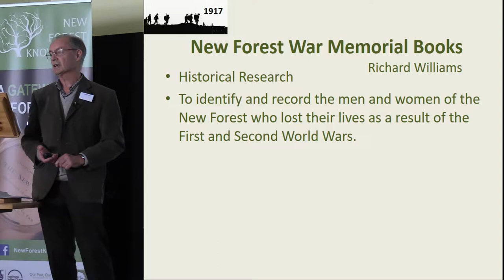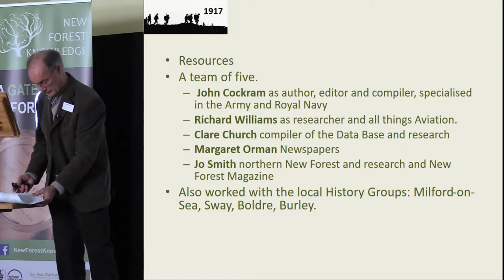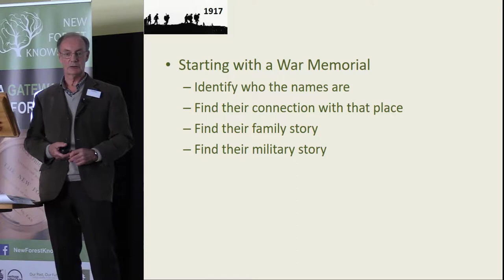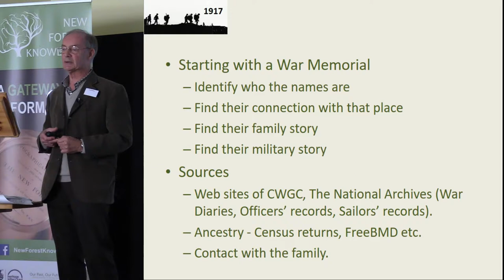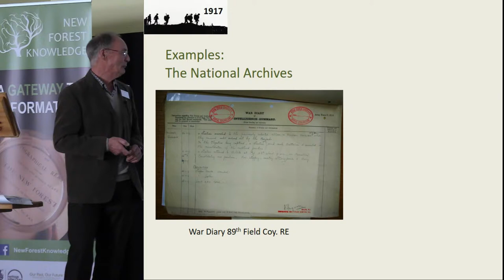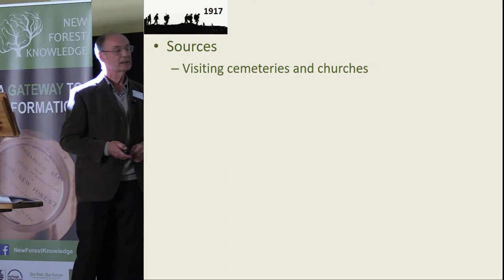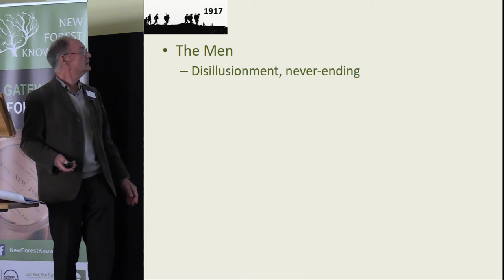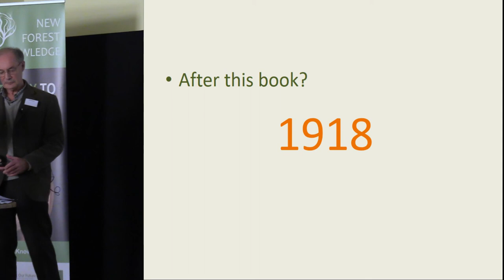The New Forest and the Great War 1917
The New Forest Knowledge Conference 2017 celebrated the archaeological and historical research being carried out in and around the New Forest.

This is one of a series of videos from the conference, showcasing the talks that took place.

The New Forest and the Great War 1917 by Richard Williams.